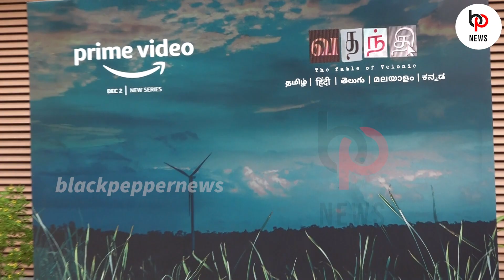வேற லெவல் என்ட்ரி குடுத்த எஸ் ஜே சூர்யா | Sj Suryah Mass Entry & Speech in vadhandhi Trailer Launch